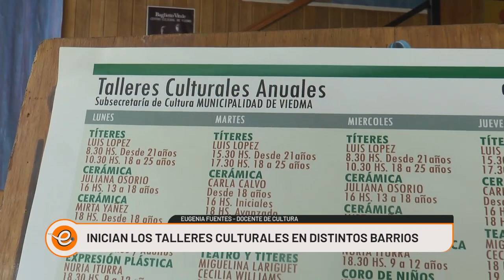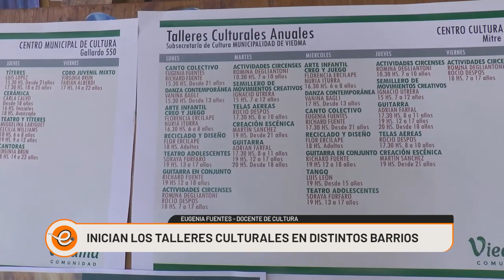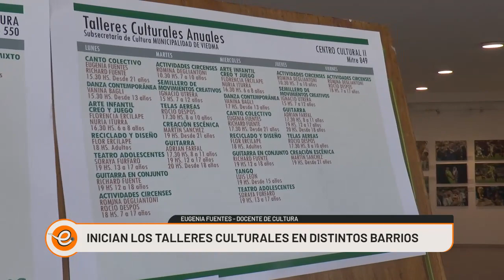INICIAN LOS TALLERES CULTURALES DE VIEDMA